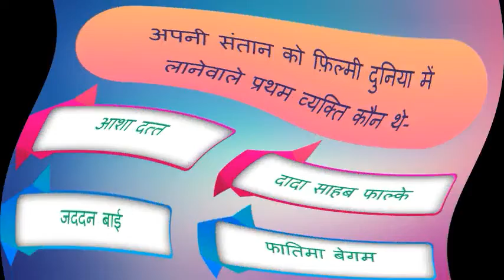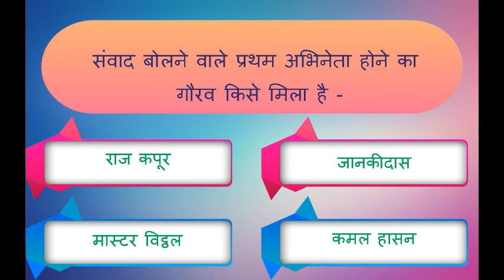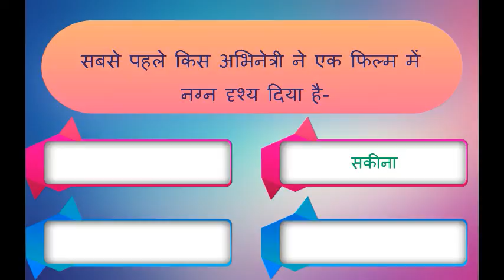Bollywood GK In Hindi समान्य ज्ञान